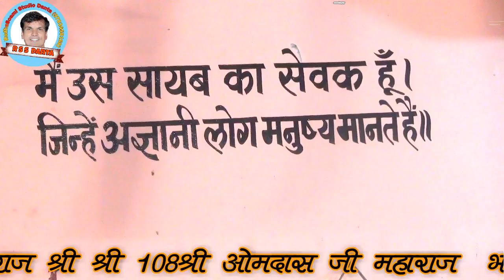रिलमिल सोचो पहली BY श्री श्री 108 ओम दासजी महाराज प्रोग्राम सांगलिया बरसी पर RSS DANTA